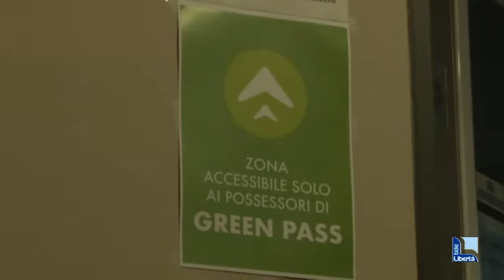Green pass sul lavoro, firmato il decreto. No sospensione, ma niente stipendio